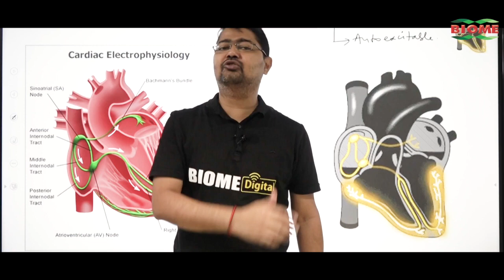Bihar की बेटी Garima Lohia ने बिना किसी Coaching किए UPSC में मारी बाजी, बनी 2nd Topper..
Other Trending Videos:

1.Lalu Yadav के दिए टास्क को लेकर Delhi पहुंचे Nitish, आज करेंगे बड़े नेताओं के साथ बैठक | Nitish Kumar
3.Narendra Modi को 2024 में टक्कर देने के लिए Nitish ने इस नेता पर लगाया दाव..